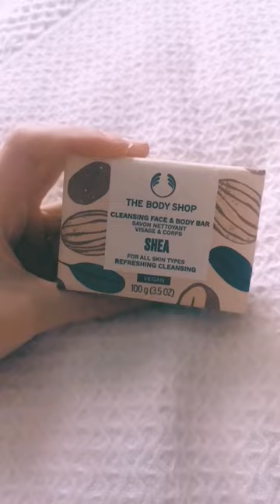butter shower cream